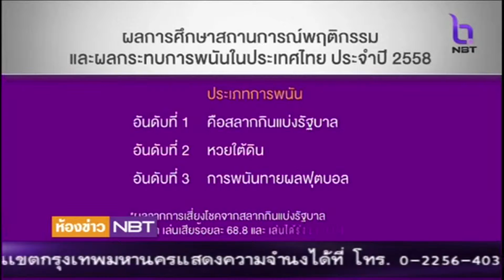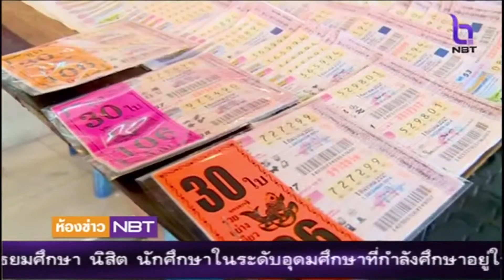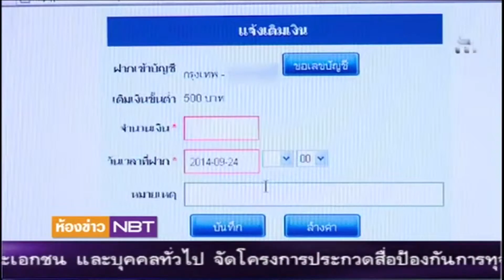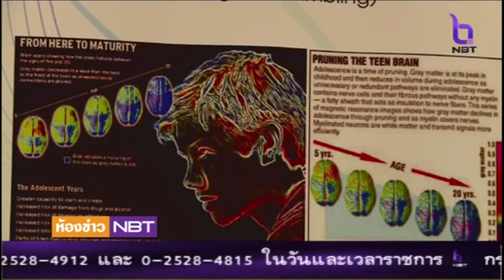ห้องข่าว NBT รายงาน วอนรัฐคุมเข้ม หลังสำรวจพบเด็ก 7 ขวบ เริ่มเล่นพนัน (10 พ.ค.2559)